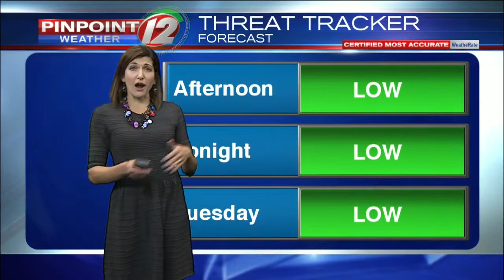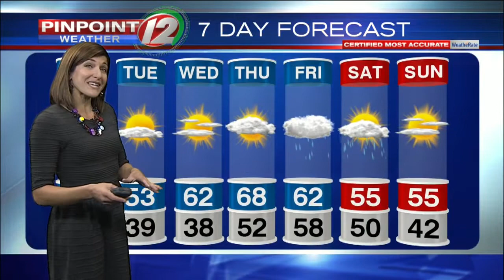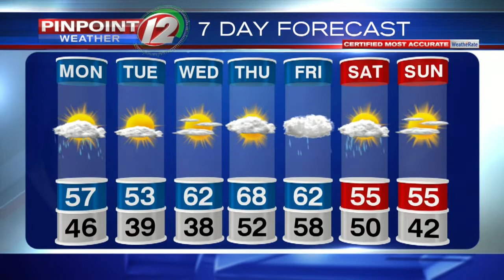Pinpoint Weather 12 Forecast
Eyewitness News Meteorologist Michelle Muscatello has the noon weather for Monday, October 29, 2018